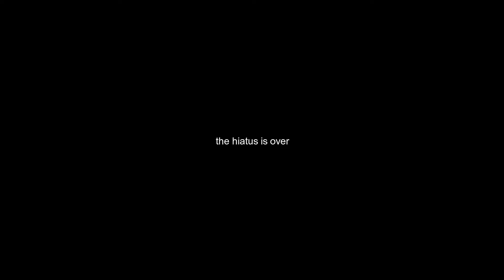The Hianus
the hiatus is over